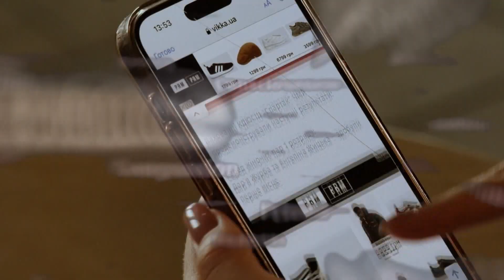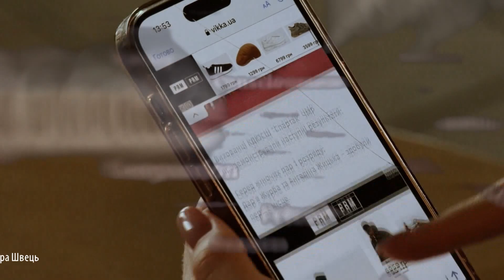Поки ви пєте каву: марш подяки замість випускного, черкащанка підкорила дві вершини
Програма "Поки ви пєте каву"